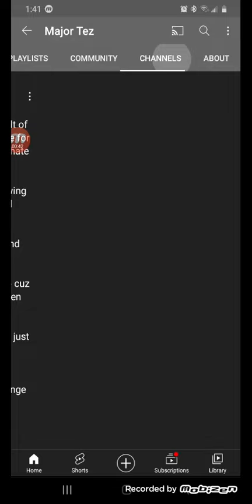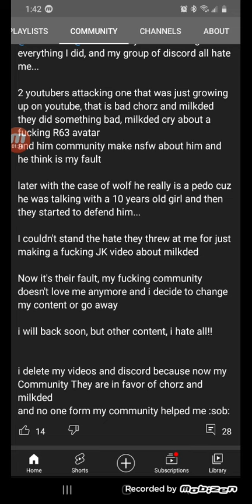major tez is dead